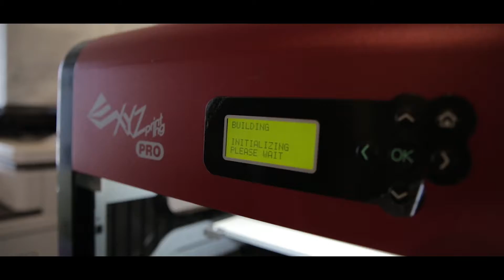D Cubic Space 立方體共享空間